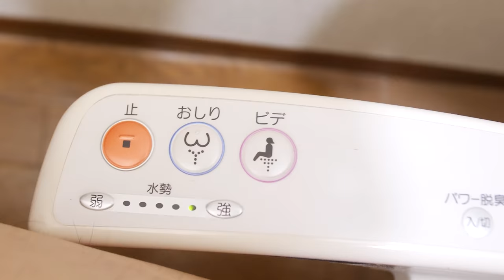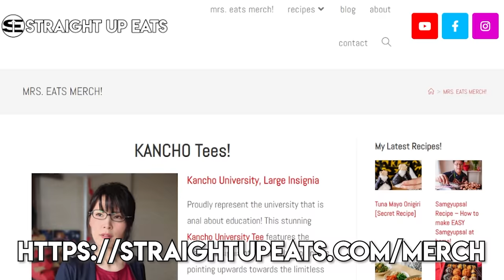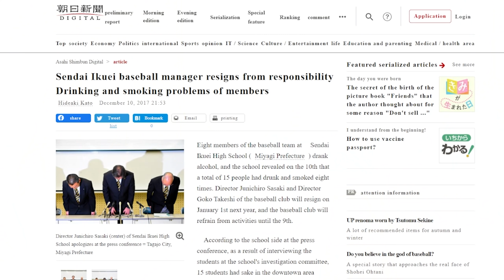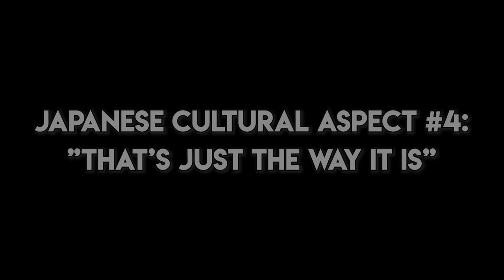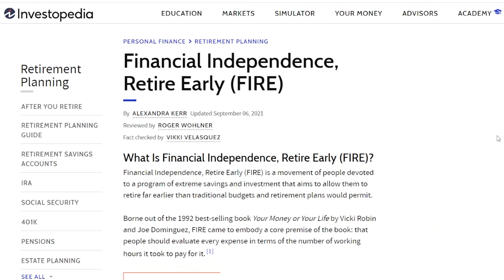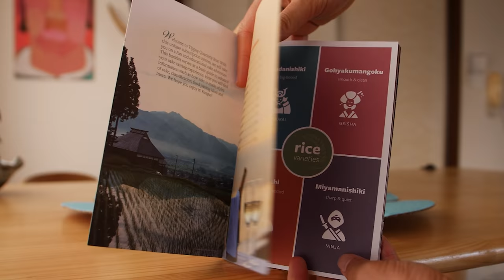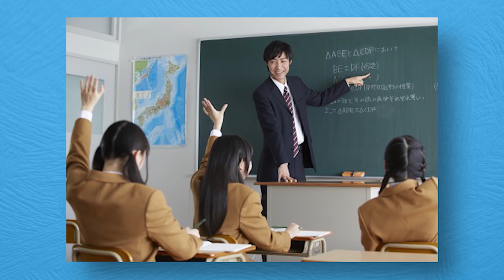Why You'll HATE Living In JAPAN Part 2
to get $20 your own amazing Japanese sake box from Tippsy! Start exploring the rich culture and history of Japanese sake today!

Hello everyone! Many of you said you wanted to see more cultural aspect of why living in Japan might be difficult! So today, we talk about some cultural aspect that many people hate when they live in Japan!